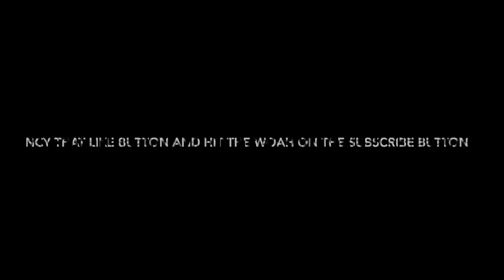B-Roll Veggie Burgers!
Make a meme and send it to me!

Thanks to Samuel Luttrell for the intro music.

Comment what you think we should do next. Nothing off the table till I say so.